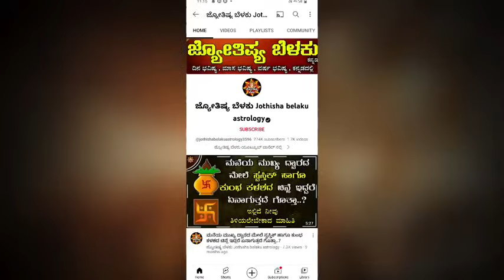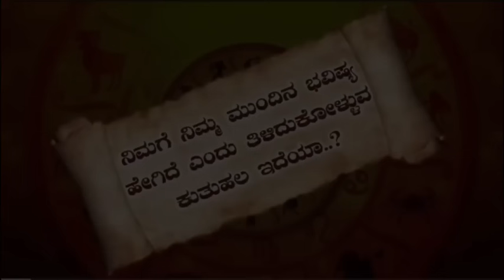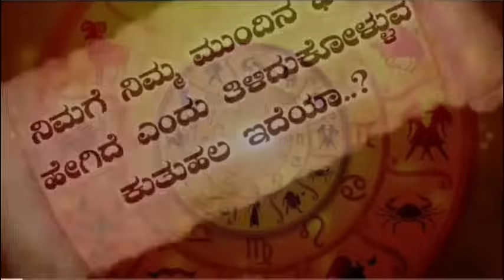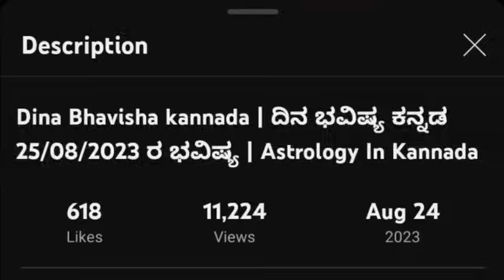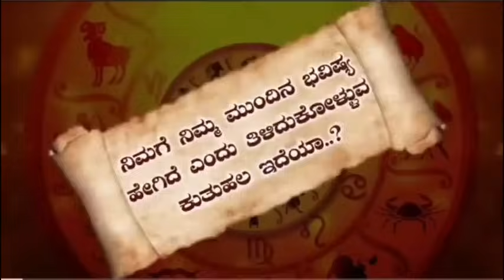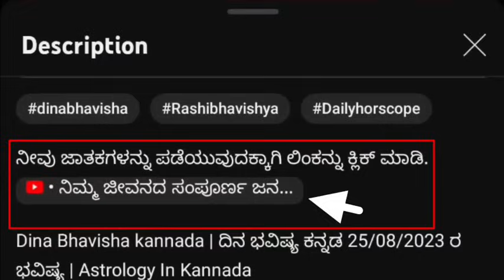Dina Bhavisha kannada | ದಿನ ಭವಿಷ್ಯ ಕನ್ನಡ 07/08/2024 ರ ಭವಿಷ್ಯ | Astrology In Kannada